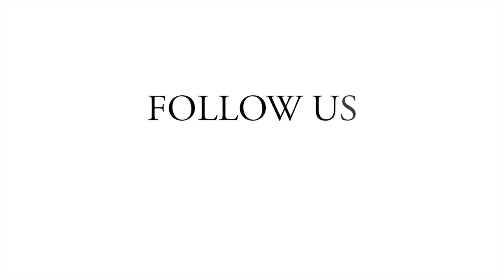Tips Putri Tanjung & Nadja Azzura Menjadi Entrepreneur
Talent: Putri Tanjung & Nadja Azzura
Videographer: Hendrik Siagian